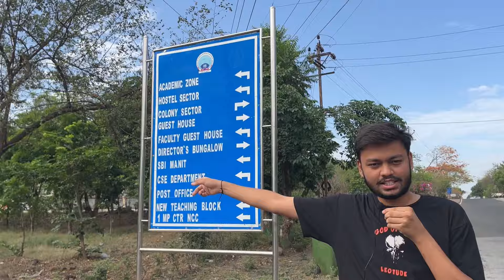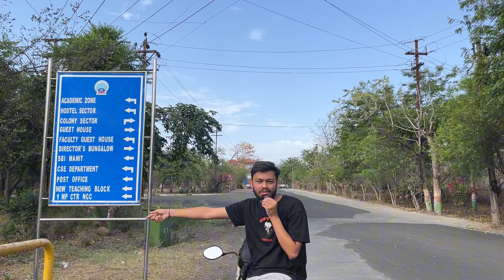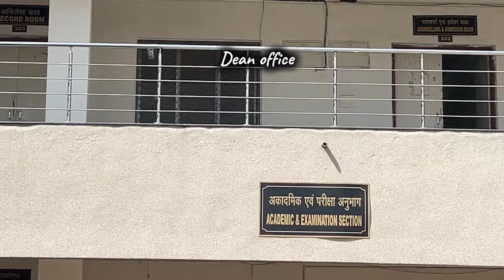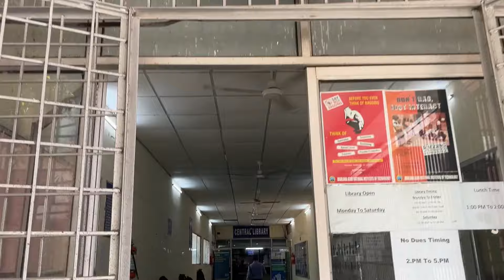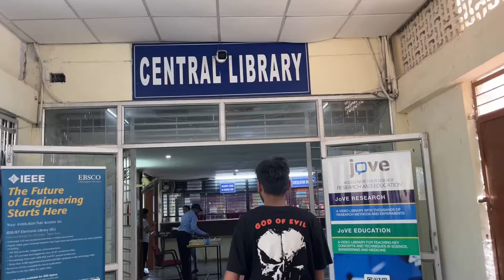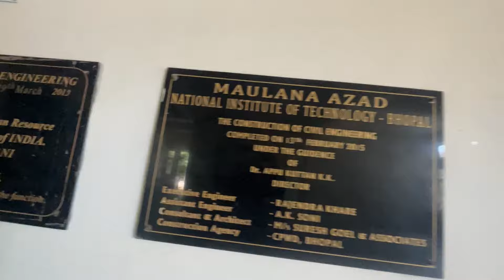Inside the lush green campus of NIT BHOPAL🔥 | Campus tour | Sports, Hostels, Library & Lifestyle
🎓Welcome to NIT BHOPAL 🎓
Explore our beautiful campus with this comprehensive tour! Join us as we walk through the vibrant grounds of NIT BHOPAL, showcasing all the key spots that make our college special.

🌳Timestamp :-
0:00 Overview
0:13 Introduction
0:38 Main gate (entrance)
1:41 Guest house
2:33 SBI
3:13 NTB (1st yr classes)
3:23 LRC (admission block)
3:48 canteen
4:00 boys hostels
4:47 sports complex
5:05 girls hostels
5:28 Temple
5:58 professors quarter
6:27 dean office
6:57 SAC(students activity centre)
7:09 main building
7:35 library
8:21 departments
9:36 wrap up!!

💡VIDEO CREDITS :-
In video - Somil
special thanks to Krishna for giving his scooty

Whether you’re a prospective student, a parent, or just curious about our campus, this tour offers a glimpse into the daily life and vibrant culture at NIT BHOPAL.

Enjoy the tour, and we hope to see you on campus soon! 🎉